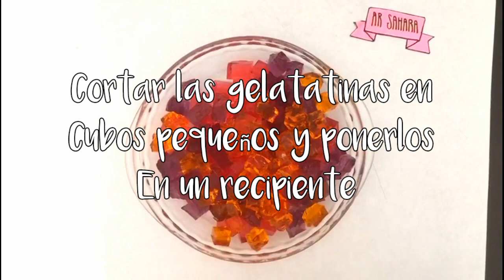POSTRE FACIL | GELATINA DE MOSAICOS